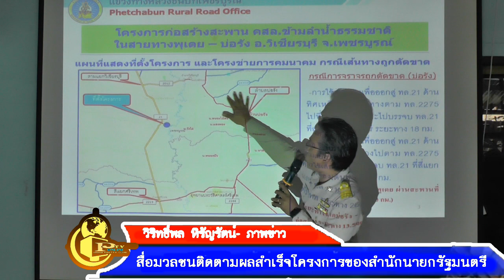24- 2- 62 สื่อมวลชนติดตามผลสำเร็จโครงการของสำนักนายกรัฐมนตรี ในพื้นที่อำเภอวิเชียรบุรี